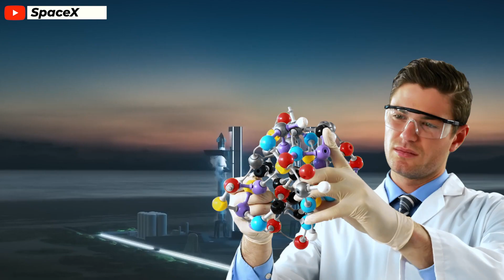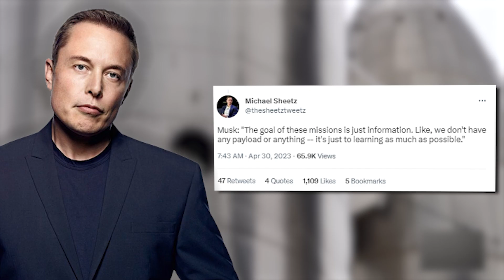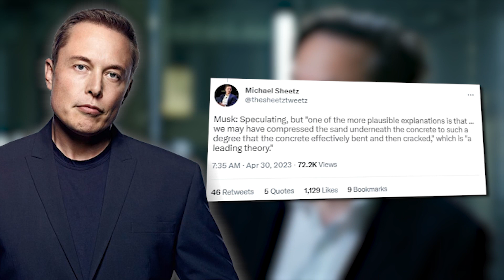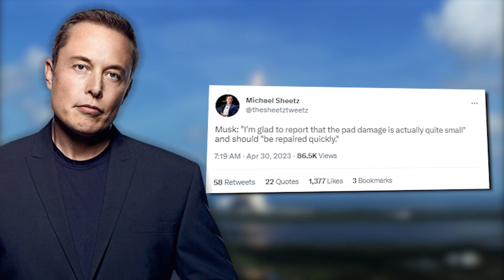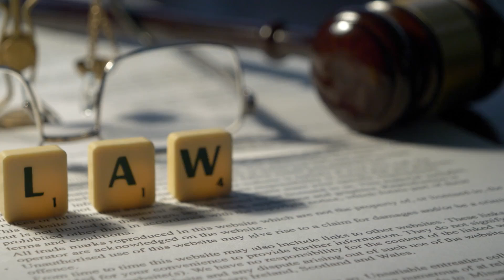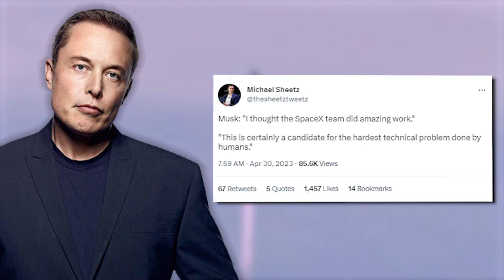SpaceX to Invest $2 BILLION in Starship for their 2023 Orbital Launch Plans!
Get ready to embark on an intergalactic adventure as SpaceX takes us on a journey to the stars! Buckle up and brace yourself for the ultimate space odyssey as Elon Musk's visionary company invests a staggering $2 billion into the development of Starship, the next-generation spacecraft that will revolutionize space exploration. With a mission to make humanity a multi-planetary species, SpaceX is on a quest to push the boundaries of science and engineering. And with Starship, they have taken a significant step in accomplishing that objective. SpaceX is paving a route towards a future that is beyond our wildest ideas in many ways, including the cutting-edge technology that was employed in the design and construction of the spacecraft and the awe-inspiring sights.

Despite the fact that the mega-rocket blew up shortly after leaving the launchpad earlier in the month of April, SpaceX CEO Elon Musk anticipates that the company will spend approximately $2 billion on the development of its Starship rocket. During a conversation that took place on Twitter Spaces on Saturday, April 29, 2023, Elon Musk stated, "My expectation for the next flight would be to reach orbit." Musk stated that the business does "not anticipate needing to raise funding" to further strengthen the Starship program and its other initiatives. This is despite the fact that SpaceX conducts secondary rounds approximately twice a year in order to provide employees and other corporate shareholders with the opportunity to sell stock. Starship has been in development by SpaceX for a number of years, and the company now has many prototypes that are undergoing testing and modification in order to get it ready for orbital missions. The spacecraft is planned for a wide variety of missions that take place beyond the orbit of Earth, including missions to the Moon, Mars, and even further afield.

The Starship is designed to be completely reusable, meaning that it will be able to take off, land, and take off again several times. This will make space travel more accessible and economical. The first iteration of the Starship design included a body made of stainless steel, and it is capable of being outfitted for both cargo and crewed missions, with a capacity for as many as one hundred passengers. Elon Musk is of the opinion that it is necessary to build a permanent human settlement on Mars in order to ensure the continued existence of the human species.

1. The videos we use have no negative impact on the original works
2. The videos we produce are used for educational/entertainment purposes only
3. The videos we produce are transformative by nature and are produced in our studio